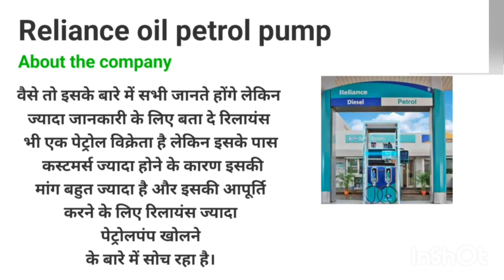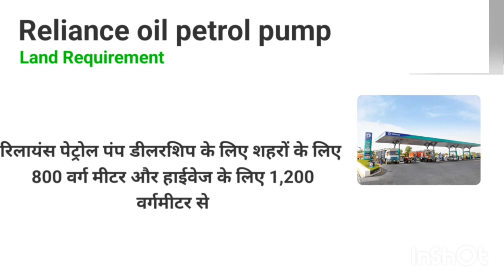Reliance पेट्रोल पंप डायलरशिप कैसे ले 2024 Reliance Petrol Pump Information In Hindi 2024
Dilivery courier franchise

Are you interested in becoming a Reliance petrol pump dealer? This informative video covers the application process, eligibility criteria, investment required, and potential profits of owning a Reliance petrol pump dealership. Learn about the perks and challenges of this business opportunity and get insights from current Reliance petrol pump dealers.